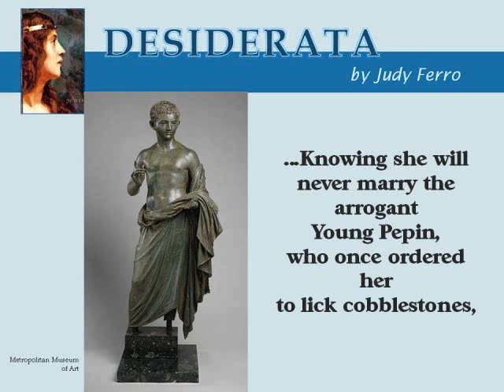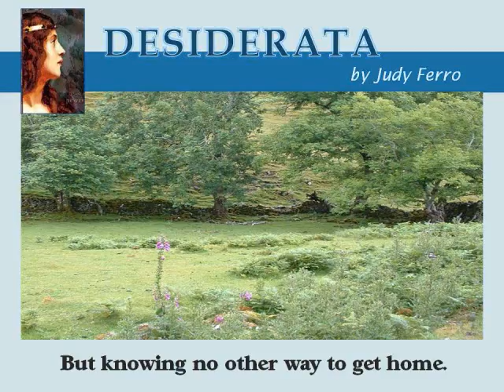Desiderata by Judy Ferro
Before the time of suits of armor and great castles, Charlemagne conquered much of Europe.  He brought Christianity, education, law and war.  Many admired and loved him...then there was Desiderata.